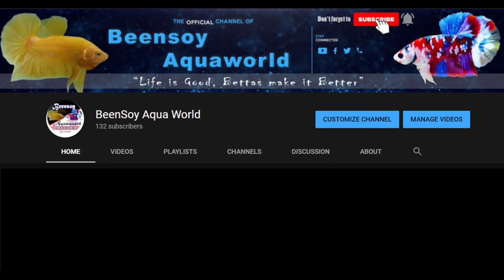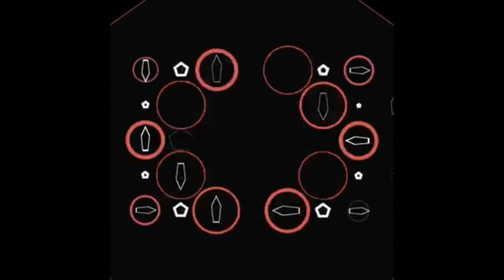2 WEEKS OLD BETTA FRY | TRANSFER TO BIGGER TANK (REFTUB) | VLOG # 06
Thankyou mga ka KEEPERS !